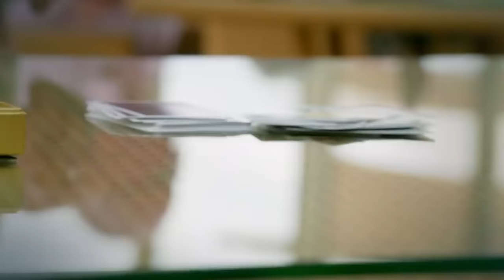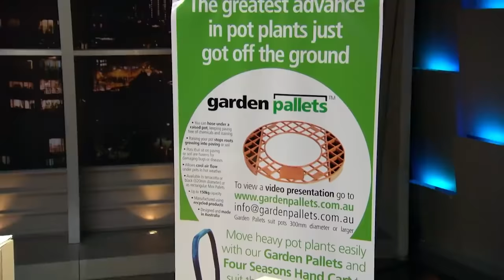MIni Pallett Could Change The Delivery Industry FOREVER! | Shark Tank AUS | Shark Tank Global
Peter Kuhlmannone was day sat in a cafe, watching two delivery people struggling to unload a number of cartons of coke by hand, whilst a full-sized pallet sat against the wall behind them. This inspired Mr. Kuhlmannone to invent 'Mini Pallets' - a pallet that raises goods off the ground allowing for easy moving access underneath. Peter is looking for an investment of $200,000 in return for a 20% equity stake.

MIni Pallett Can Change The Delivery Industry FOREVER! | Shark Tank AUS | Shark Tank Global